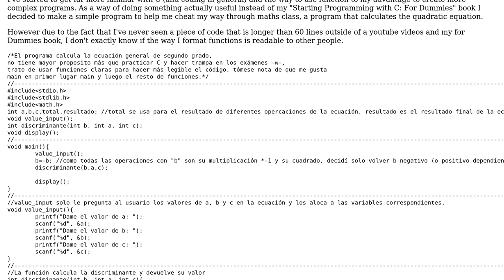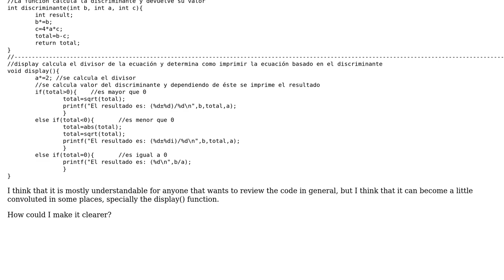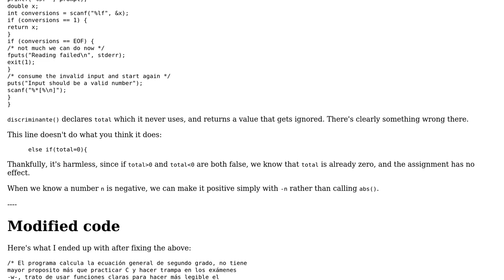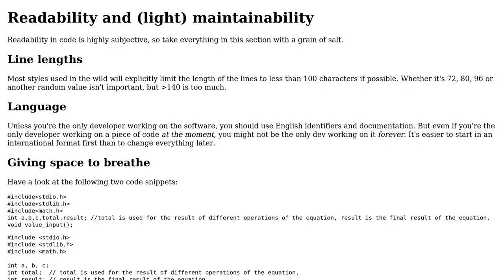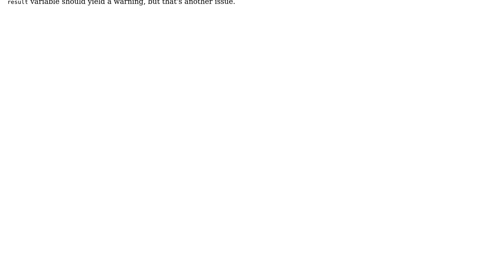Code Review: Find solutions to a quadratic equation (2 Solutions!!)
Code Review: Find solutions to a quadratic equation

With thanks & praise to God, and with thanks to the many people who have made this project possible! | Content (except music & images) licensed under CC BY-SA | Music | Images & others | With thanks to user Zeta user Toby Speight user Inaki Ulibarri and the Stack Exchange Network Trademarks are property of their respective owners. You are responsible for your own actions.